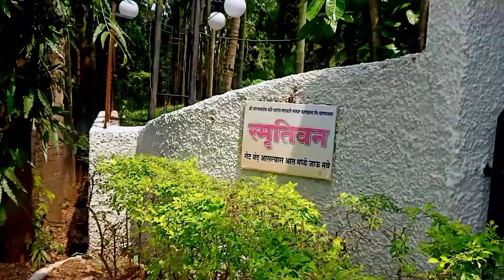🤘खरंच आहे..निसर्गाच्या 🌳🌱सानिध्यात आला की माणुस 😇मोकळा होतो. मि ही झाले 🤗आज खुपच 😍भारी वाटलं💃😊👍okeच